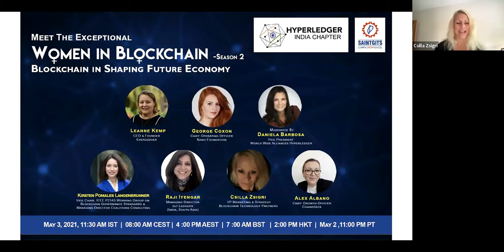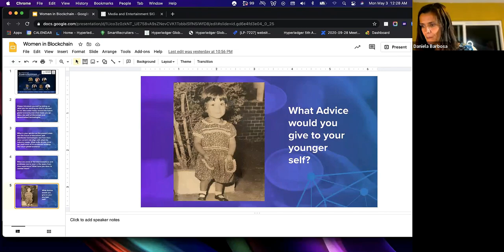Women In Blockchain Season 2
There has always been a general conception that technology is hostile to women. There are people who believe technology is not feminine. There are people who question the ability of a woman to start a business- they believe women are too risk-averse to start a new business .

Women in Blockchain tend to be the right platform to celebrate, educate and bring in amazing women from the field of Blockchain Technology who have placed their imprints in the world of tech - an area oftentimes associated with men. The event aims to be a Myth Breaker demonstrating to the World, how successful Women have overcome their barriers, to be World Class Leaders in Blockchain Technology.

Explore the opportunities for women as users of technology! Know the barriers in Women’s Participation as Innovators! Discover the role of women in shaping the future economy! Come !! Be a Part of Change . Join us in the Most Awaited Blockchain Panel Discussion!